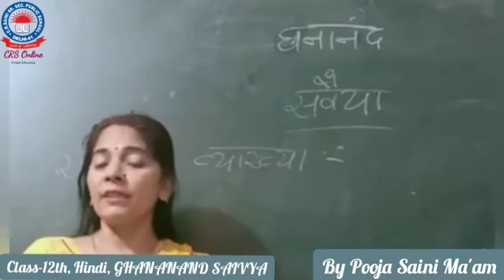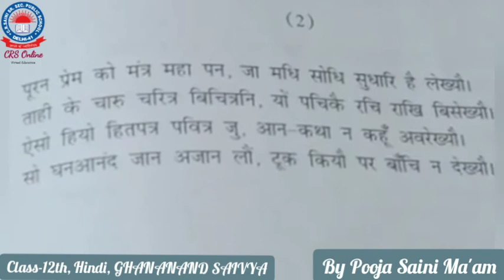GHANANAND SAIVYA, Hindi, Class-12th,CRSPS